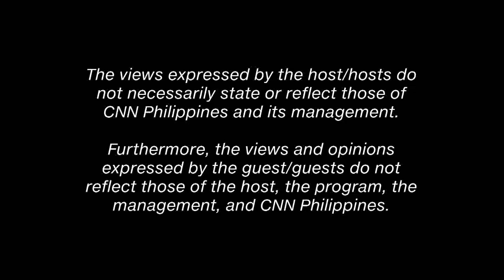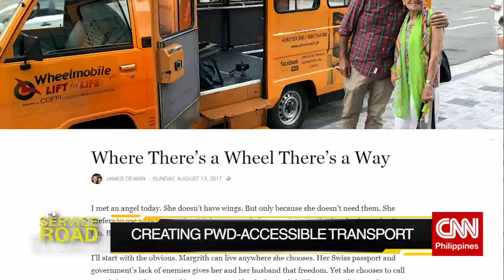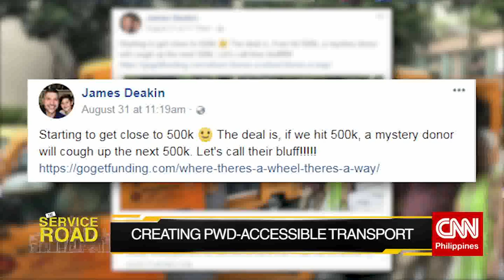CNN Phils - The Service Road: James Deakin with Ms. Margrith Gloor